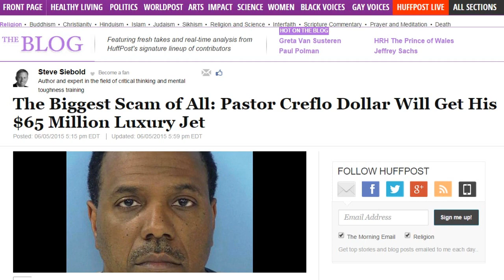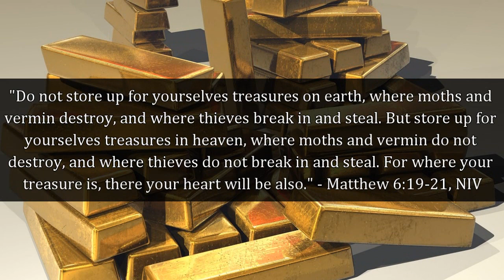Creflo Dollar Gets $65 Million Private Jet for "Ministry Needs"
It has recently been reported that Creflo Dollar will end up getting his $65 million G650 Gulf Stream luxury private jet for ministry needs. This information recently came from World Changers Church International. Creflo Dollar is known for his endorsement of the prosperity gospel.

Credits & Sources:

The Biggest Scam of All: Pastor Creflo Dollar Will Get His $65 Million Luxury Jet

Gulfstream G500 Jet for cover art courtesy of Wo st 01